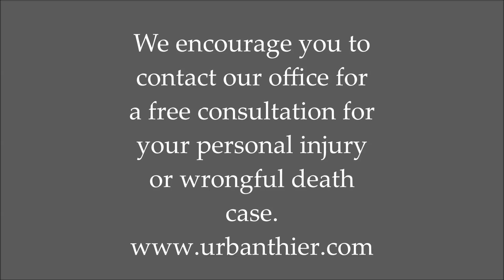What are Damages?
Attorney John Urban of Urban, Thier & Federer, P.A, explains the idea of damages.